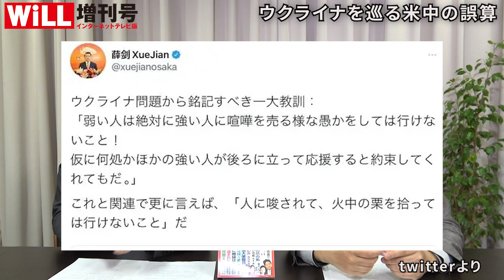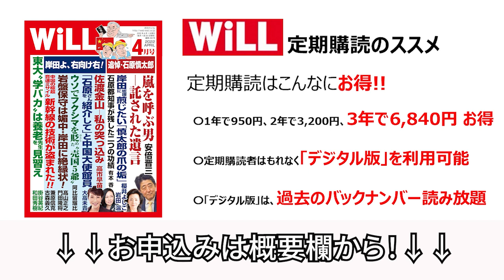【ウクライナ侵攻】中国を利するバイデン政権【WiLL増刊号】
★月刊『WiLL』最新4月号の購入はコチラ！

★葛城奈海著『戦うことは「悪」ですか』はコチラ！